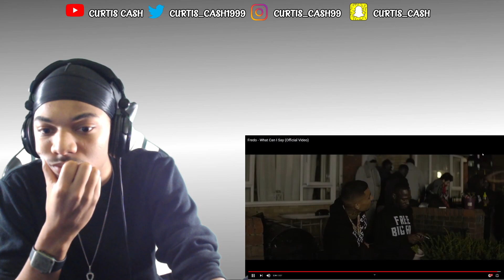Fredo - What Can I Say (Official Video) | American Reaction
Best way to Contact 4 Promo

My PlayStation Name: Curtis_Cash and KingCash_YT